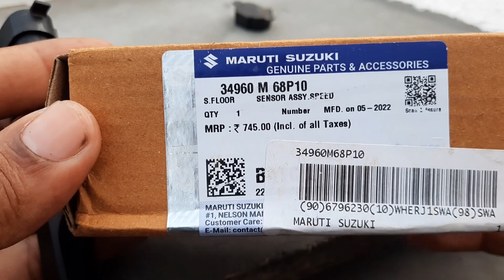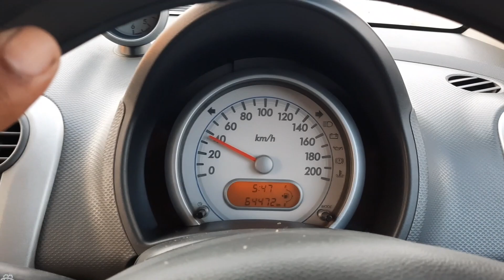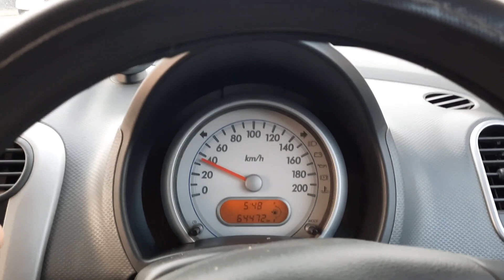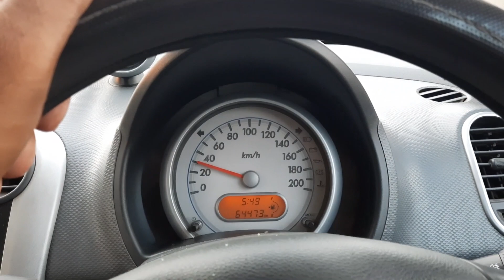How to solve Speedometer issue of Maruti Suzuki Cars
TAPARIA TOOL SET